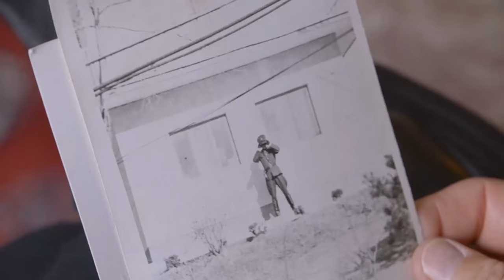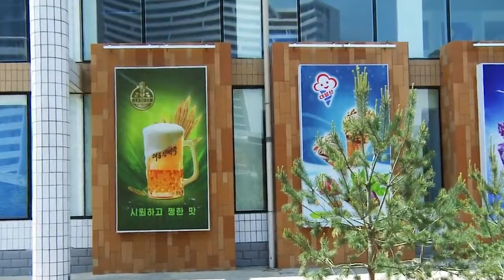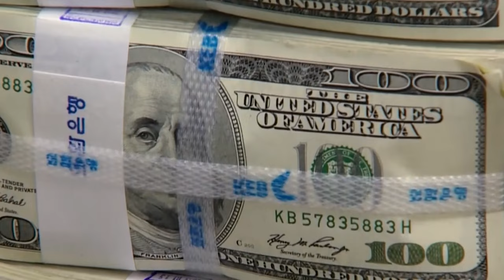North Korea's prohibited images, permanently banning the photographer from entering the country!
North Korea, the most isolated country in the world, wants the outside world to see what it wants to be seen as.
But we would like to take a glimpse behind the curtain of this censorship theater to see how the people of North Korea really live.
We have collected pictures of North Korea.
Both illegal and permitted ones.
We may be able to shed some light on the lives of the people in this country.

Beautiful Life
Kim Jong-il and Forbidden Happiness
Pyongyang
Children
North Korea's Greatest Debt
The biggest boast
Thumbnail photos